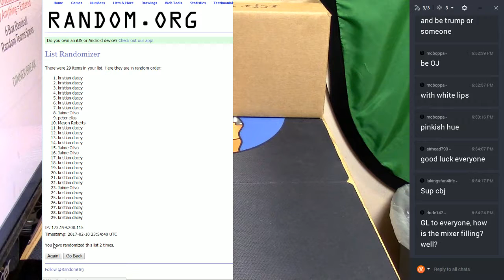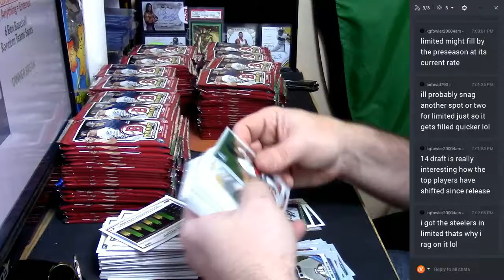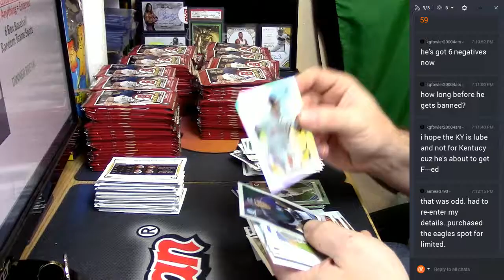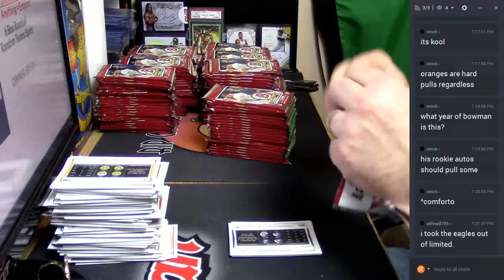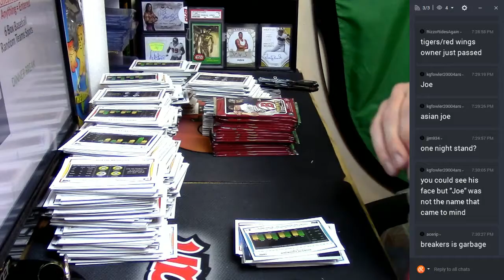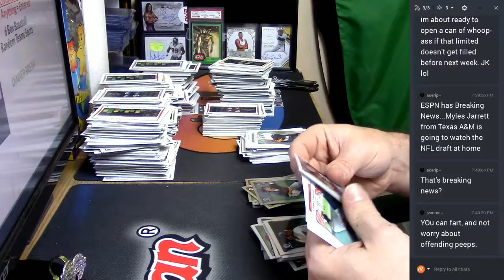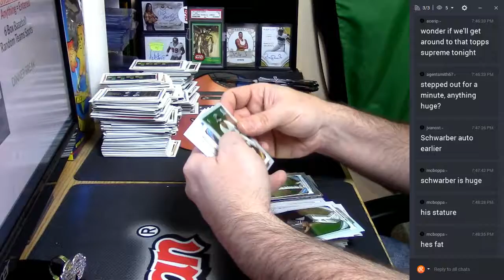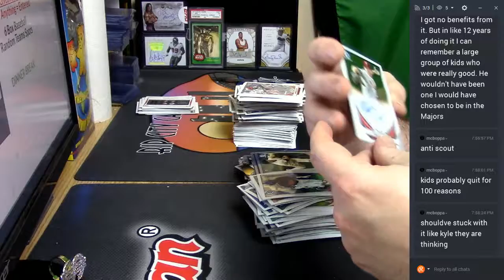2014 Bowman Draft #5 021017